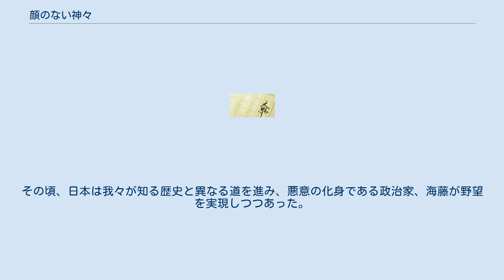顔のない神々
『顔のない神々』（かおのないかみがみ）は、山田正紀が『野性時代』（角川書店）で1982年4月号から1983年3月号まで連載した日本の小説。
 単行本は、加筆、訂正された上下巻がカドカワ・ノベルズより1985年発売。
装画は毛利彰。
 石油ショックによって経済が破綻、厳しい統制経済下で国民生活が圧迫され、全体主義が進行し、国土は公害に覆いつくされている、パラレルワールドの日本に展開されるSF幻代史。
 1971年、アフガニスタンで貧乏旅行をしていた日本人青年・工藤森夫と鴫原達郎は、帰国費用がなくなり途方にくれていたところ、病身の女性・相沢葉子からバーミアンに捨ててきた息子・淳一を連れて帰るように依頼される。
乗り気ではなかったが、2人は高価な指輪を受けとったことから淳一を探しにいく。
すぐに見つけられたその少年は、地元民から「魔王」と呼ばれ、恐れられていた。
帰りの道中で地元民から襲撃され、森夫は負傷し、鴫原は2人を見捨てていった。
その後、苦労して帰国し、相沢葉子が所属していた新宗教「ひかりのみち教団」に少年を送り届けるが、そこでも拒絶される。
その頃、日本は我々が知る歴史と異なる道を進み、悪意の化身である政治家、海藤が野望を実現しつつあった。